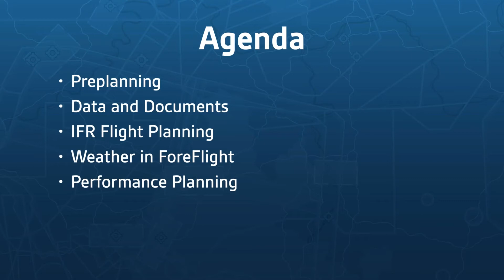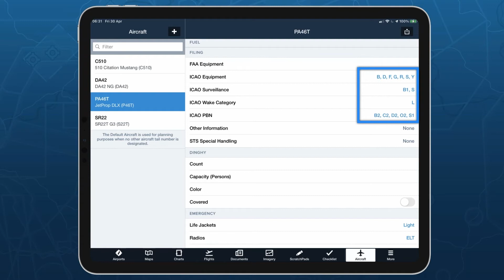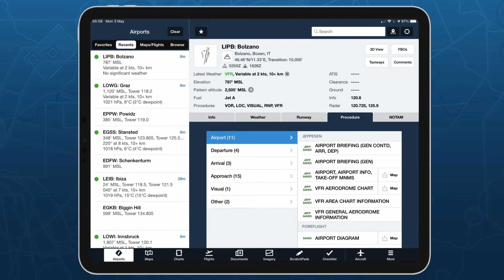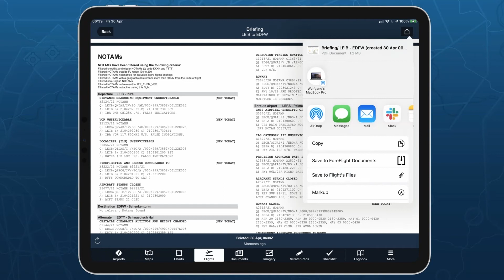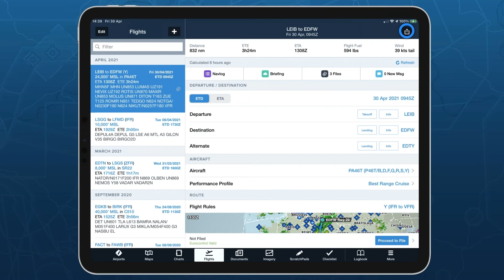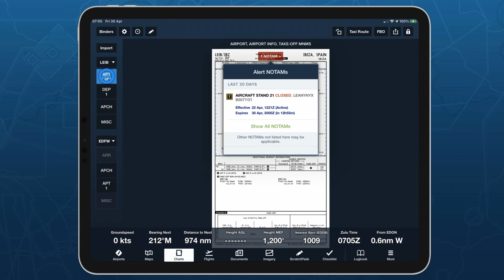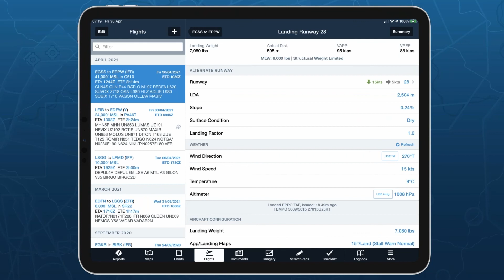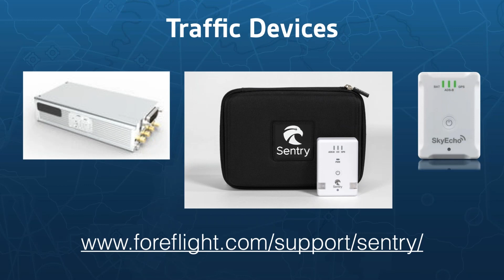ForeFlight on Frequency: ForeFlight für den Instrumentenflug in Europa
Lernen Sie mit Wolfgang Oestreich, Mitglied des ForeFlight Pilot Support Teams, die wesentlichen Schritte für die Planung, die Flugplan-Aufgabe und das Fliegen nach Instrumentenflugregeln in Europa kennen.